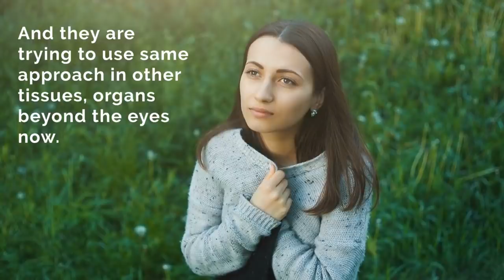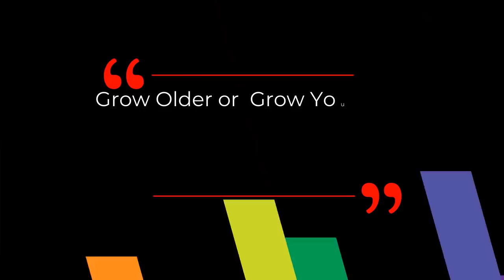DAVID SINCLAIR “Turning Back the Clock Of Aging Skin” | Dr David Sinclair Interview Clips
Dr David Sinclair inspires us that we don’t have to age.  We can prevent aging and treat it just like every other disease we've been fighting. The Sinclair lab and others has shown that the pace of aging is not inexorable or predetermined, but rather can be slowed and even reversed by a variety of approaches.  In Dec 2020, the Sinclair Lab successfully restored vision loss in animals and they are trying to use same approach in other tissues, organs beyond the eyes now.

Reprogramming to recover youthful epigenetic information and restore vision